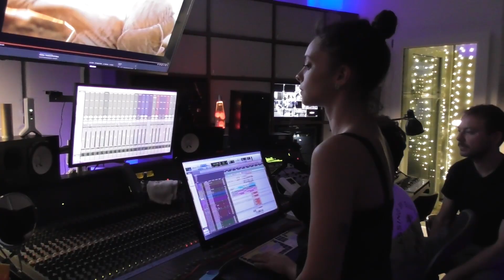Francesca Michielin racconta il nuovo disco "Cani Sciolti"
Francesca Michielin presenta il nuovo disco Cani Sciolti, in uscita venerdì 24 febbraio per Columbia Records/Sony Music Italy.

Inizia mercoledi 22 febbraio da Bassano del Grappa il nuovo tour bonsoir! - Michielin10 a teatro (tutto esaurito anche per le due date di Milano, la prima di Roma, Bologna, Firenze, Mantova, Trento, Pordenone).